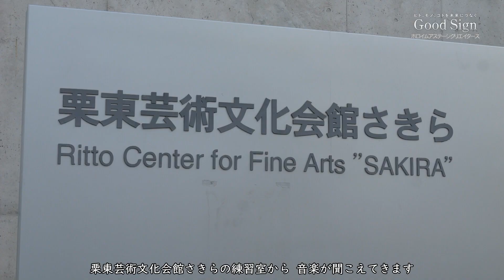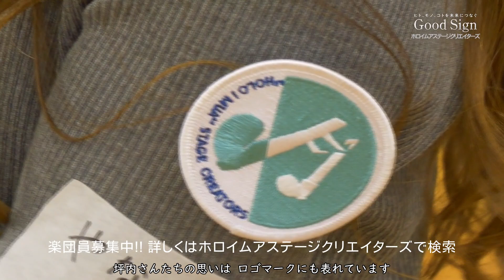音楽とともに 一歩前へ歩みだす ホロイムア ステージクリエイターズ／2023年2月15日放送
今回のGood Signは
「音楽とともに 一歩前へ歩みだす ホロイムア ステージクリエイターズ」でした

★アクトグループは滋賀を未来につなぐ人々を応援します

★GoodSign公式チャンネルはこちら。